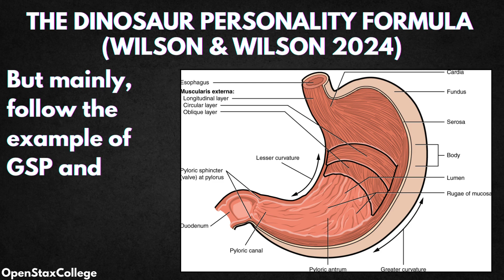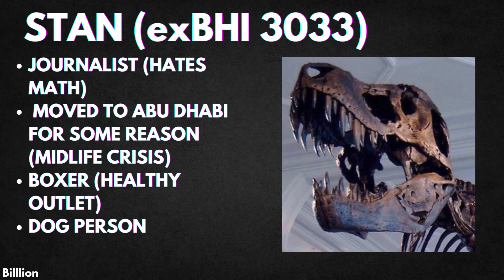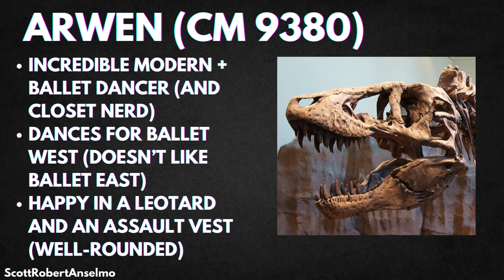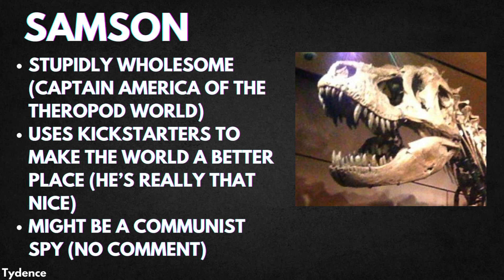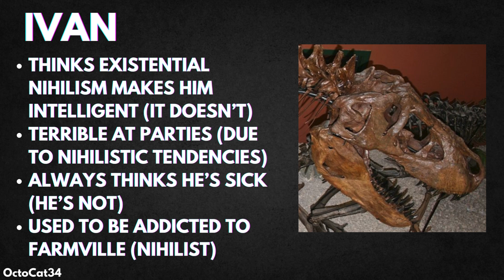Paleopsychology: How To Determine Dinosaur Personalities (Episode 1)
Paleontologists have developed a groundbreaking mathematical formula that we can use to determine the personalities of extinct dinosaurs based on their skull morphology. Today we’ll be applying that formula to Tyrannosaurus in the first episode of this soon-to-be critically acclaimed documentary series, Paleopsychology. Let’s dive in. This cutting-edge new look at dinosaur intelligence uses new studies to calculate the cognitive abilities of Tyrannosaurus specimens, generating a multi-variate analysis with a deep scientific look.

00:00: Paleopsychological News
00:26: The Paleopsychology Formula
00:49: Sue
00:59: Trix
01:14: Stan
01:25: Scotty
01:40: Tufts-Love
01:56: Arwen
02:11: Peck's Rex
02:24: Custer
02:28: Roberta
02:48 Bucky
03:01 Wankel Rex
03:18 B-rex
03:32 Samson
03:45 Tristan-Otto
03:57 Thomas
04:13 Victoria
04:30 Ivan

Thumbnail art by SkymanPaleo.